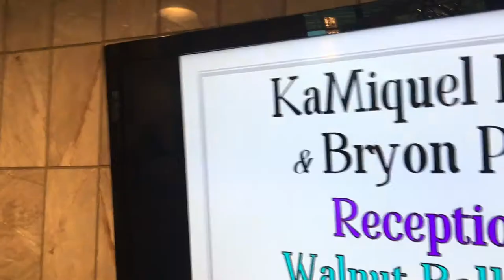WIFED UP | TRAIL OF ASHES VLOG 4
My Niecey Pooh got married!!!😱😱😱
Yes she’s older than me, yes she looks so young, yes I’m an auntie at 20...blah blah blah
But she’s wifed up! So happy for her 😂😊❤️

Follow me @ashleytioni 😊